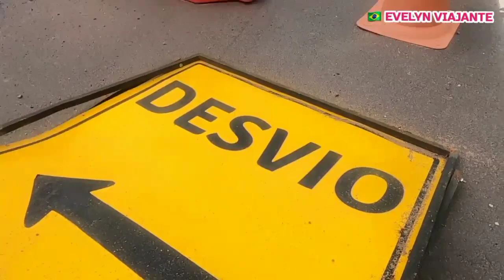NINGUÉM TE MOSTRA POR DEBAIXO DA BR-319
COMENTE 🤝

COMPARTILHE 🤝

EU  EVELYN NASCIMENTO AGRADEÇO 💜🫂💜

OBRIGADO A TODOS PELA ATENÇÃO🙂

DEUS ABENÇOE O TODOS 🙏

‎@Joel Silva BR-319